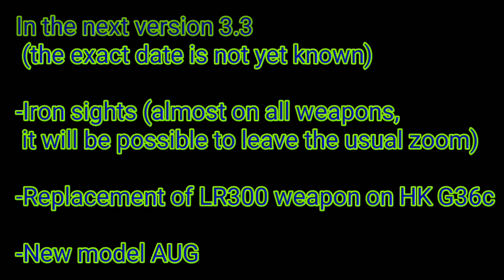Special Forces Group 2~Coming Update v3.3|Iron Sights|New Model!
In the next version 3.3 (the exact date is not yet known)
-Iron sights (almost on all weapons, it will be possible to leave the usual zoom)
-Replacement of LR300 weapon on HK G36c
-New model AUG

S.F.G 2
3D First Person Shooter in real-time.
-Singleplayer(with bots)
-Multiplayer Online and Wifi router.
-5 game mode (Classic,Resurrection,Capture the Flag,Zombie Mode,BombMode)
-Confrontation Special Forces teams and teams of terrorists
-Weapons Skins (110 pieces)
-6 Characters per team
-24 Maps
-7 Pistols
-3 Shotgun
-4 Submachine guns
-12 Rifles
-5 Sniper-rifles
-3 MachineGun
-3 Grenades
-3 Bulletproof vest
-7 Languages(English,Русский,Espanol,Deutsch,Francais,日本人,中国)

Facebook:@I AM GOD PRO FANS CLUB
Instagram:@I AM GOD PRO
Google Plus:+I AM GOD PRO